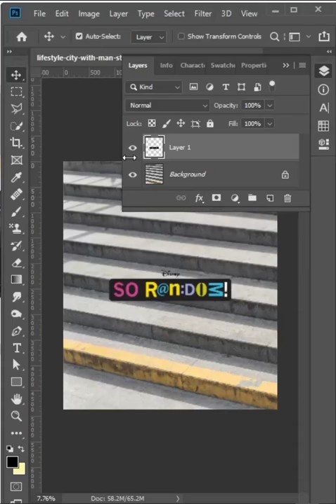Add object to complex perspective in Photoshop-Photoshop Tutorial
in This video , you will see how to add text, logo, design or graphic in complex perspective with vanishing point.